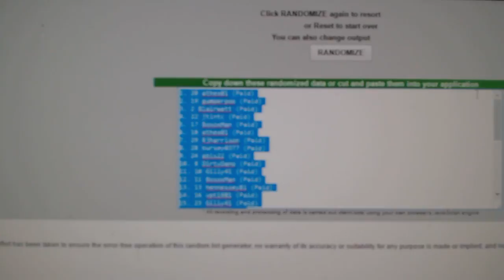C&C #7285 Multi Random